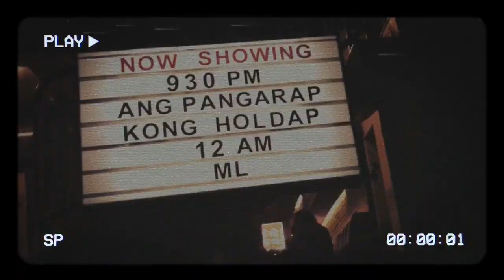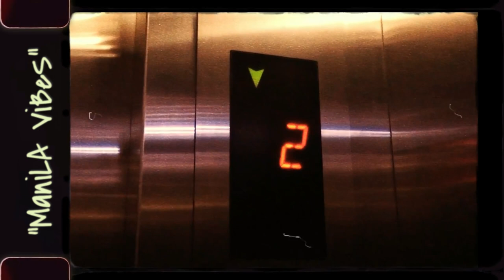MANILA VIBES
Manila Boy Mixtape Vol. 1 - "MANILA VIBES"